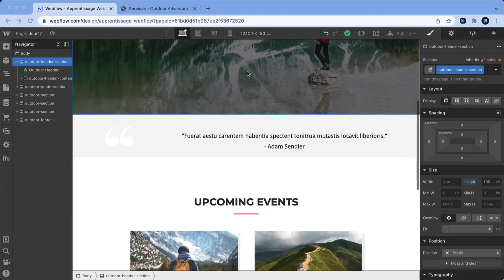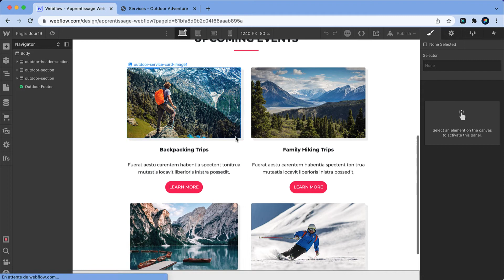Apprentissage Webflow - Jour #19 [Défi de 30 Jours]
Jour #19